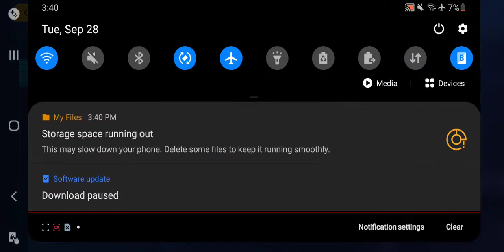Honkai Impact 3rd - Elsyian Realm Normal Difficulty First Clearing Final Part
Finally completed normal diff again after failing the first attempt, doing things and stuff, im like that!